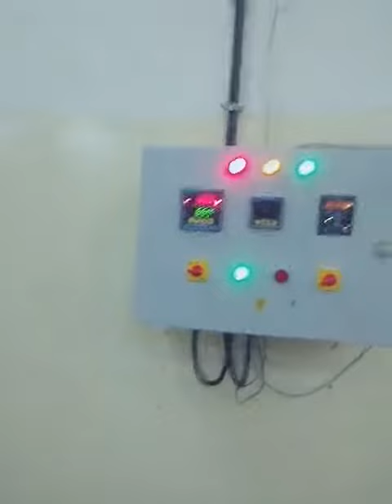BLOW ROOM FOGGING SYSTEM